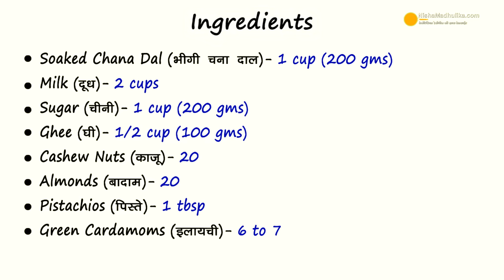Chana Dal Burfi | चना दाल बर्फी बनाने की आसान विधि । Chana Dal Katli Recipe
chana dal burfi in hindi,Chana Dal Katli, Chana Dal Kapa

Ingredietns
Soaked Chana Dal (भीगे हुए चना दाल )  - 1 cup ( 200 gms )
Milk (दूध )  - 2 cups
Sugar ( चीनी ) - 1 cup  ( 200 gms)
Ghee (घी )  - 1/2 cup ( 100 gms )
Cashew (काजू )  - 20
Almonds (बादाम )  - 20
Pistachios (पिस्ता )  - 1 tbsp
Green Cardamom (इलाइची )  - 6 to 7

How to make Chana Dal barfi-

1. Clean chana dal, soak in lukewarm water for 2 hours.
2. Once soaked well, put dal in sieve, drain extra water.Keep the dal in sieve for 5 minutes. Spread dal over cloth and wipe it.
3. Cut dry fruits such as cashews, almonds and pistachios shavings.
4. Peel and coarsely grind the cardamom.
5. Put ghee in a pan, let it melt. Put the dal in the ghee.Stir and roast the dal well until crispy. Keep the flame high.
6. Once crispy,turn off flame.Take out the dal in a plate, let it cool. It took 12 minutes to roast the dal. Once cool grind dal in a jar.Once grinded take out in a bowl,
7. Make Sugar syrup, Heat pan, put sugar in it , then pour milk. Cook until sugar dissolves.add the grinded dal flour in milk.Keep flame medium.
8. Stir and cook it,till it reaches the consistency of barfi.Pour the ghee from the wok and leftover ghee in it too. Mix well. Reduce flame.
9. Once dense , add dry fruits shavings and cardamom powder. Mix well.
10. To set turn off flame, then grease plate with ghee. Put the mix in it. Press well. Put dry fruits and press well. Keep to cool off.
11. Once set, mark into pieces. Heat the base of plate for 10 seconds then take out.

Serving :
12. Sumptuous Chana Dal Barfi is ready to be relished on any special or festive occassion.